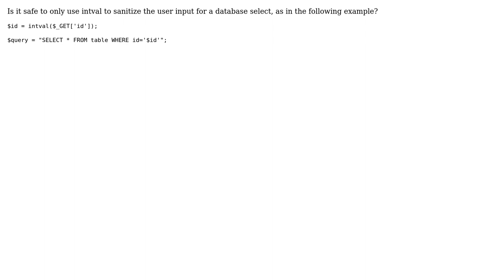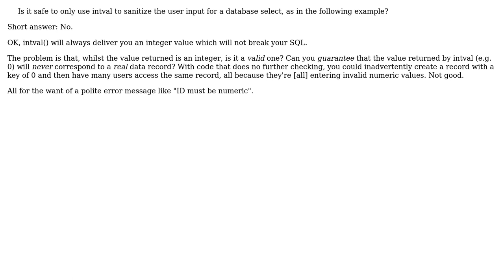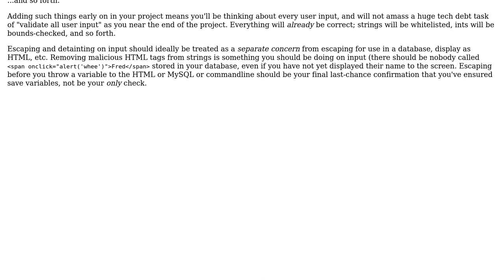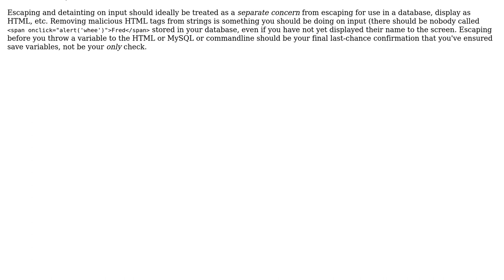Software Engineering: Is it safe to only use intval to sanitize user input for a database select?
With thanks & praise to God, and with thanks to the many people who have made this project possible! | Content (except music & images) licensed under CC BY-SA | Music | Images & others | With thanks to user tobek user Raphioly-San user Phill W. user Dewi Morgan user Dahoon user 4ldrich and the Stack Exchange Network Trademarks are property of their respective owners. You are responsible for your own actions.